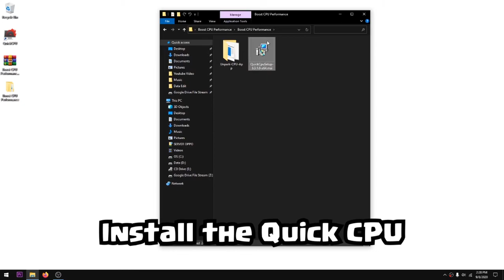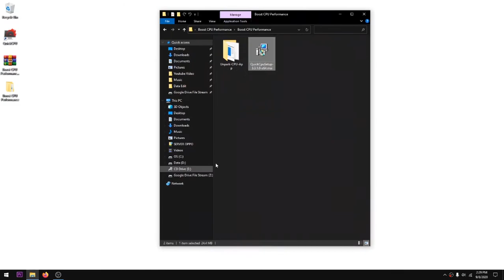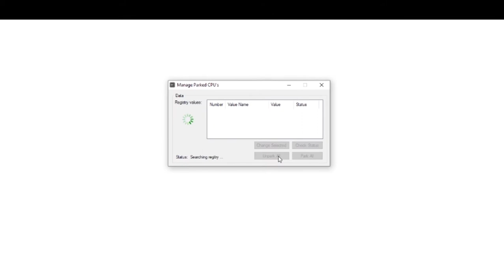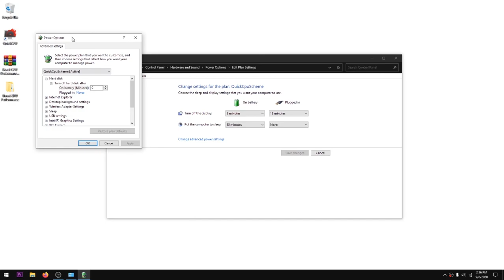Boost CPU performance , Get Max Performance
Make Sure to create a System Restore before doing this!